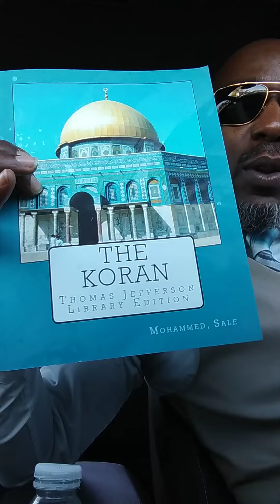Thomas Jeffersons Quran! Truth Has No Sides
Truth Has No Sides!